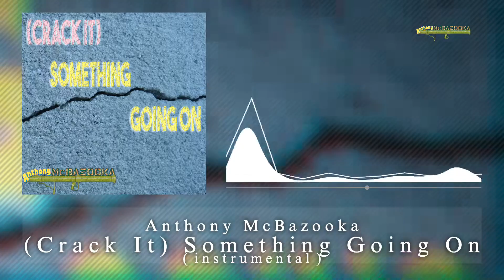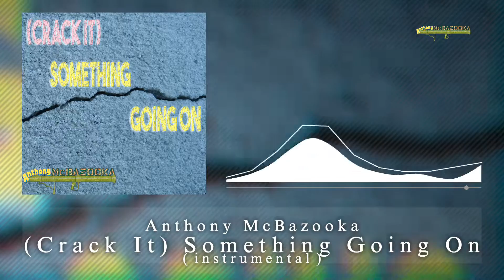(Crack It) Something Going On [Hypertechno instrumental]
Famous from Initial D and SEB (Super Eurobeat series by Avex), Eurobeat is a very special music style, full of energy and power. Anthony McBazooka makes cover songs, original songs and arrangements of game music in Eurobeat style. This time it's …